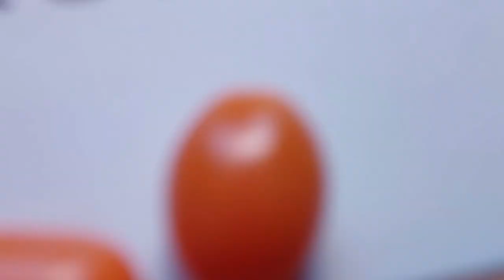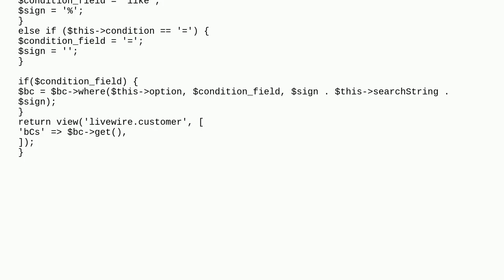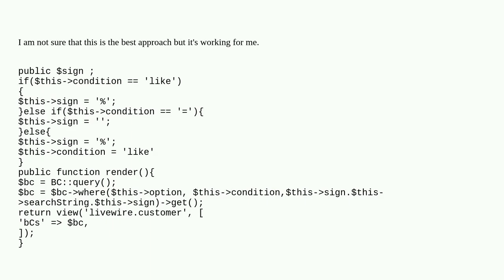How to apply 'like' or '=' filters livewire component?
A special thanks goes out to the community

  laravel-livewire